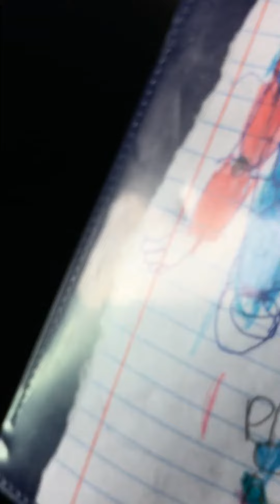Jolly Easter Monday Sicko Jolly Mode EP5